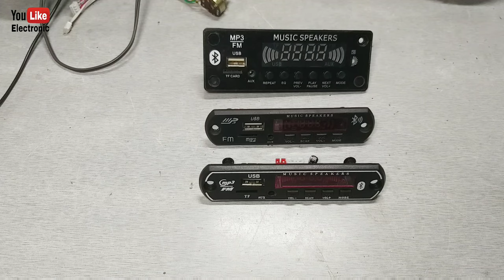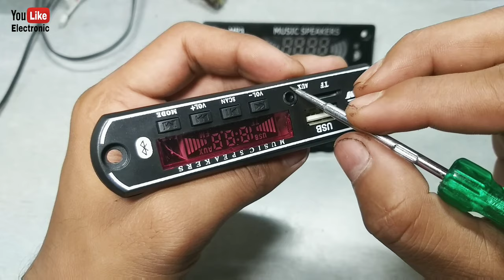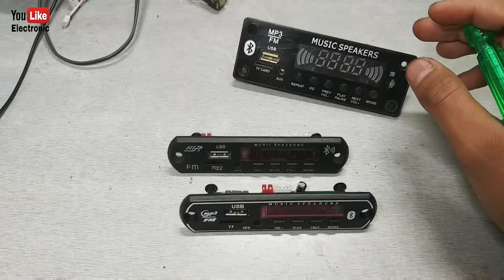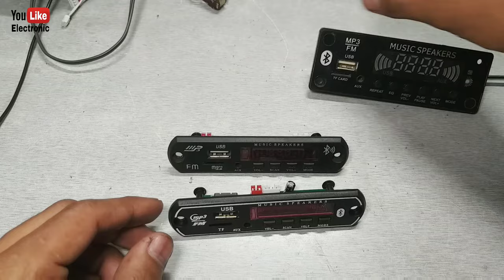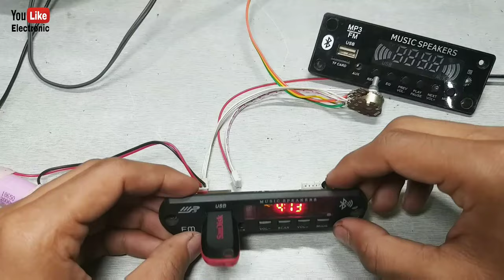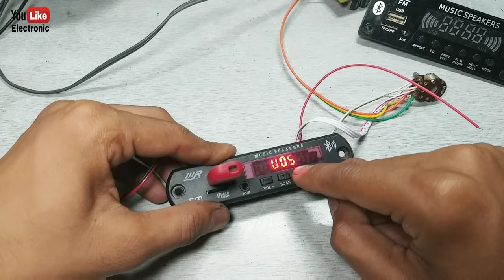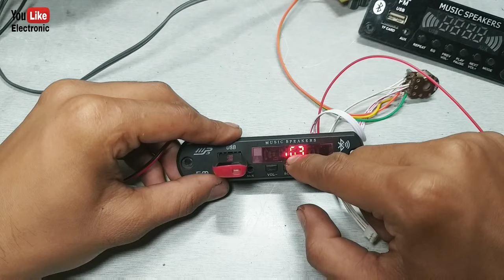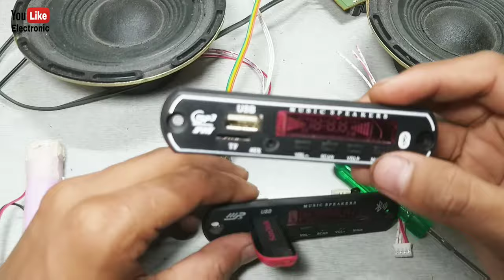How to Repair Bluetooth Pannel Audio Output Problem At home || आवाज नही सिर्फ Humming देता है ।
Bluetooth Pannel with calling mic

TPA3110 30W+30W Amplifier

TPA3116 120W+120W Amplifier

5.1 Prologic Surround Board

Hoe to repair bluetooth module
how to repair Audio Receiver module
how to repair bluetooth pannel
how to repair bluetooth kit
how to repair bluetooth and amplifier
Audio amplifier ko repair kaise kare
bluetooth module ko repair kaise kare
bluetooth module ko thik kaise kare
bluetooth pannel me light nahi aata hai kaise thik kare
bluetooth module se aawaj problem
bluetooth pannel supply problem
how to solve supply problem